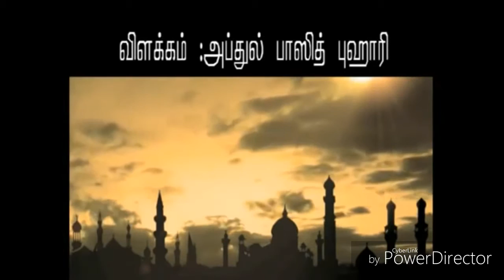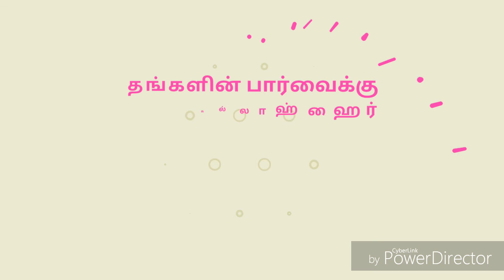இசையை விட்டொழிவோம் - Leave music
*🌴கியாமத் நாளை நோக்கி உலமாக்கள் குழுமம்*🌴
_வழங்கும்_

*🎓தலைப்பு*:- *இசையை விட்டொழிவோம்_*

*🎓_Heading*:- *Leave music*

♻உரை :- *மௌலவி அப்துல் பாசித் புஹாரி*

*Speech:* *Moulavi Abdul bassith bukhari*